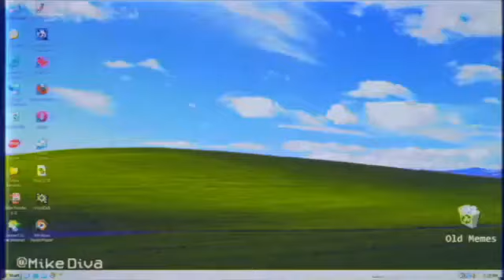gabe at night I dream of u